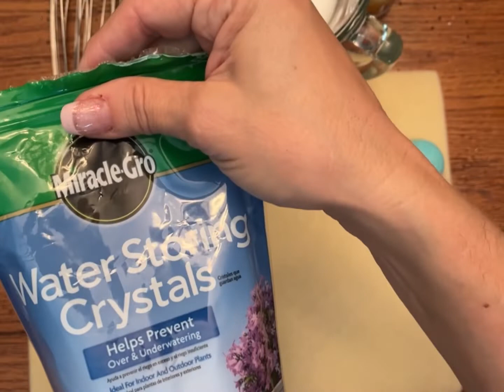How to make a DIY room scent jar and room spray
It’s so easy to make a room scent jar with this amazing Puzzle Tumblers Sublimation Jar!  I’ll show you how!

Puzzle Tumblers
Use Code JShort1010

Stay Fresh with Peanut code PT10

Miracle-Gro Water Storing Crystals